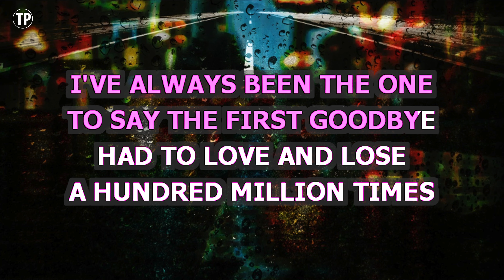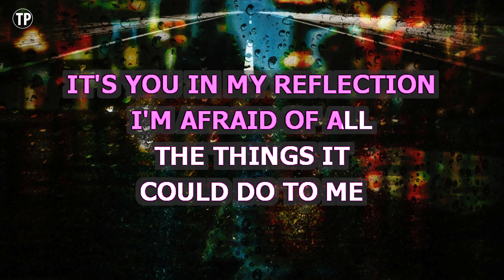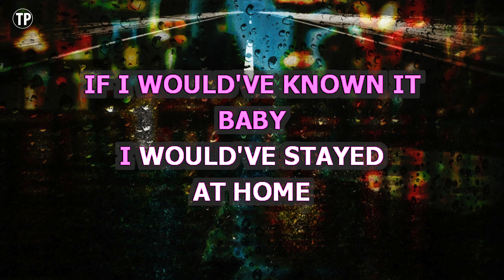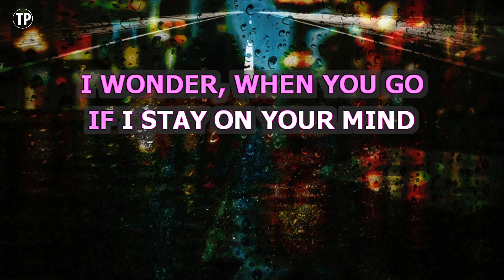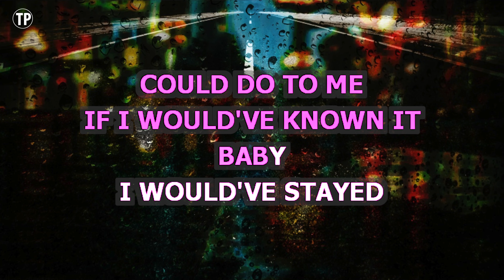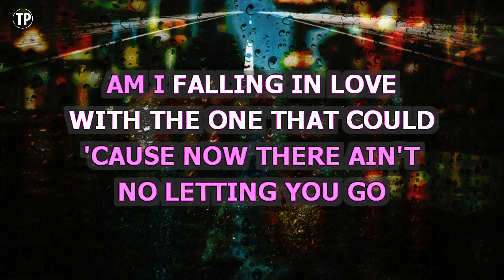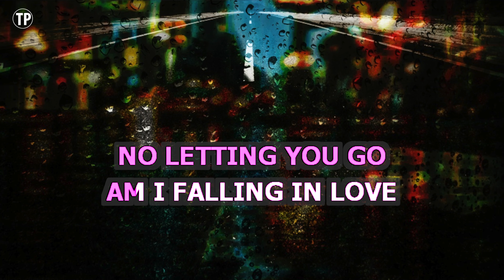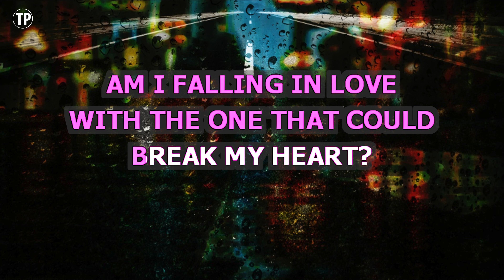Break Your Heart (Karaoke Higher Key) - Dua Lipa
Enjoy singing along with this Karaoke Version of Break Your Heart as made famous by Dua Lipa. (Higher Key Version)

Break Your Heart is a song originally recorded by Dua Lipa. This version of the song has been fully re-recorded and re-arranged by Miguel Galguera

Release Notes:
· Songwriters: Dua Lipa, Alexandra Tamposi, Andrew Wotman, Stefan Johnson, Jordan Johnson, Blair Gormal, Michael Hutchence, Andrew Farriss
· Publishers: Warner Chapell